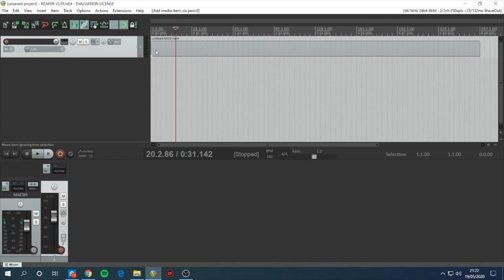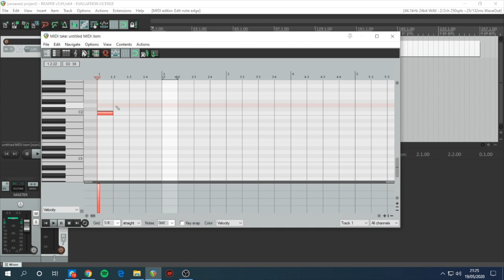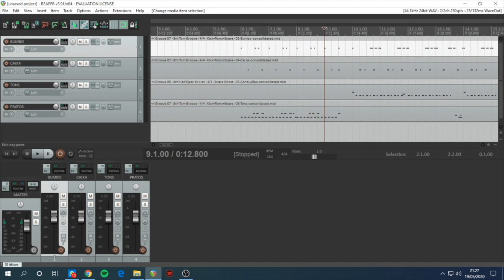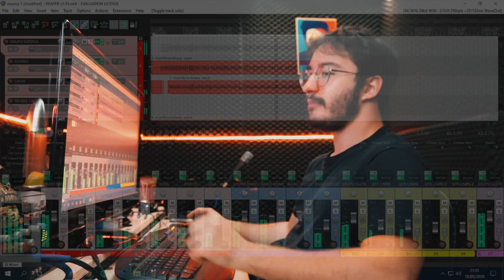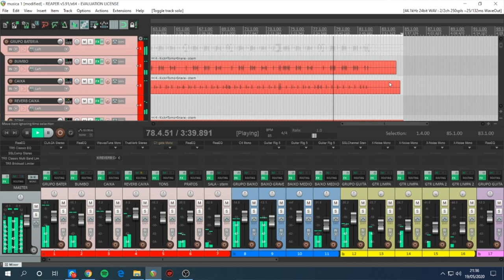COMO PROGRAMAR BATERIA, STEVEN SLATE DRUMS E HOMESTUDIO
🔥 Neste vídeo eu falo sobre bateria programada, bateria midi ou como você preferir chamar. Também te conto em relação à SÉRIE sobre HOMESTUDIO que começaremos por aqui!

✅ Atualização: Acelere seus resultados com meu curso completo "HOMESTUDIO: GRAVANDO EM CASA 2.0"

Deixa nos comentários aí o que querem ver nos próximos vídeos sobre Homestudio, gravação em casa, música, etc.